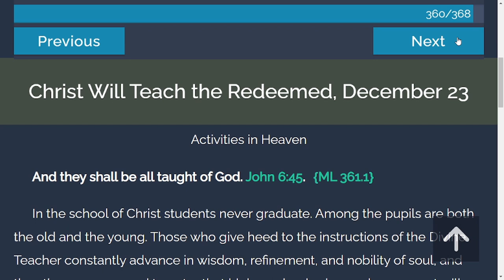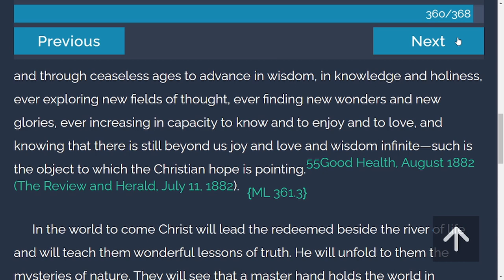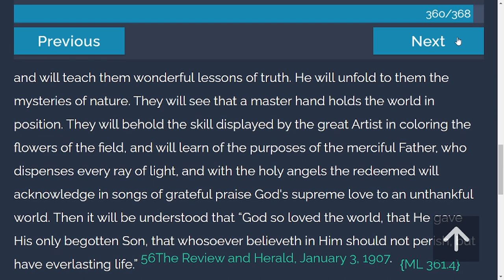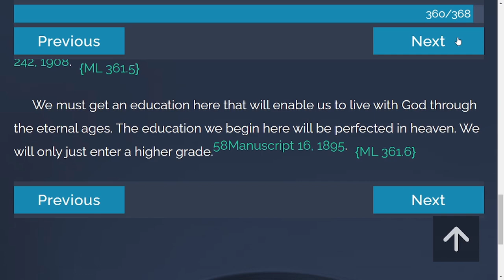Daily Devotion - My Life Today | 12-23-2021 | Christ Will Teach the Redeemed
And they shall be all taught of God. John 6:45.